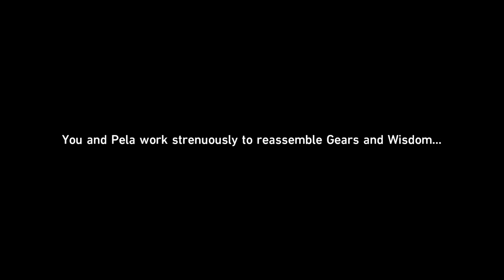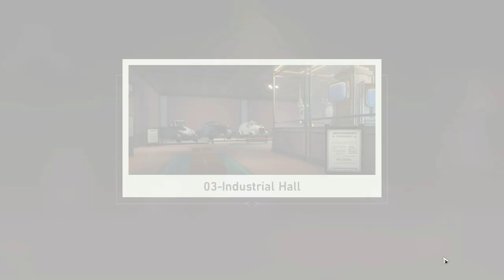Honkai: Star Rail - Belobog History and Culture Museum: Opportunity Makes the Thief (Part 2)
Part 2 (out of 4) of the museum event

- Time Stamps -
0:00 Introduction
2:40 Robot Settlement investigation
8:02 Collecting pieces
18:09 Conclusion
19:19 End-Screen (Music: "Hearthfire" HSR OST)